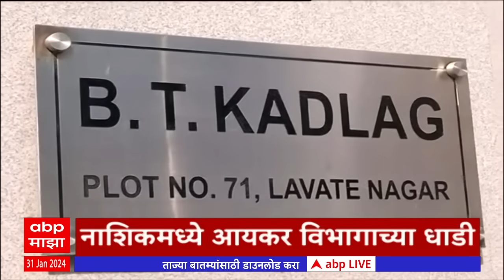ABP Majha Marathi News Headlines 11 AM TOP Headlines 11AM 31 January 2024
ABP Majha Headlines 11AM | एबीपी माझा हेडलाईन्स 11 AM | 31 January 2024

Manoj Jarange Patil | Maratha Reservation Protest Live Updates | Chhagan Bhujbal OBC Reservation | CM Eknath Shinde On Manoj Jarange Patil | Devendra Fadnavis News Today | Thackeray vs Shinde | Ajit Pawar LIVE | Top Headlines Today | Marathi News Live Today | Corona Virus 2024 | Maharashtra News Live Updates | मनोज जरांगे पाटील | मराठा आरक्षण | मुख्यमंत्री एकनाथ शिंदे | उपमुख्यमंत्री देवेंद्र फडणवीस | अजित पवार बारामती दौरा | उद्धव ठाकरे | Sharad Pawar vs Ajit Pawar | NCP MLA Disqualification Case Hearing | राष्ट्रवादी आमदार अपात्रता प्रकरण सुनावणी